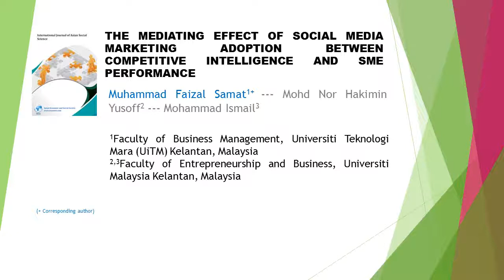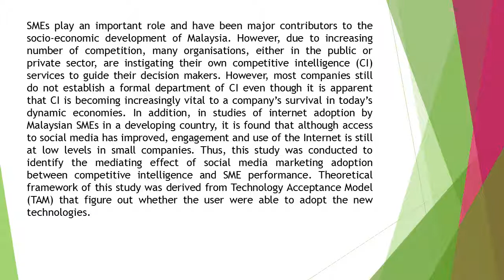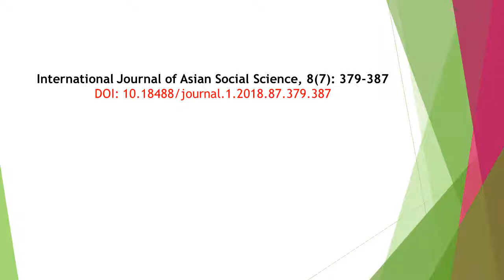The Mediating Effect of Social Media Marketing Adoption between Competitive Intelligence and SME Per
The Mediating Effect of Social Media Marketing Adoption between Competitive Intelligence and SME Performance